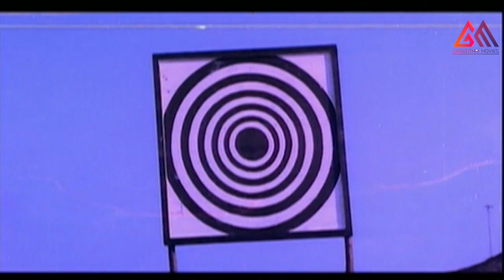ఎన్టీఆర్ శ్రీదేవిని ఎన్ని చోట్ల టచ్ చేసాడో చూడండి..|| N.T.Rama Rao || Sridevi